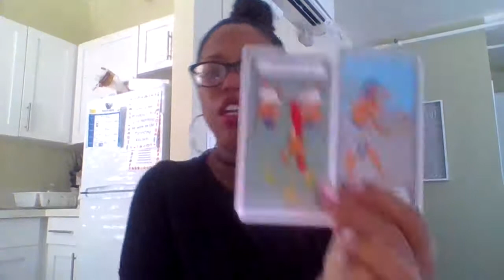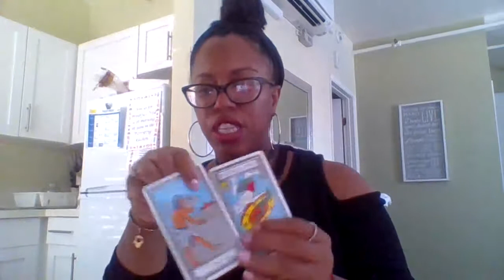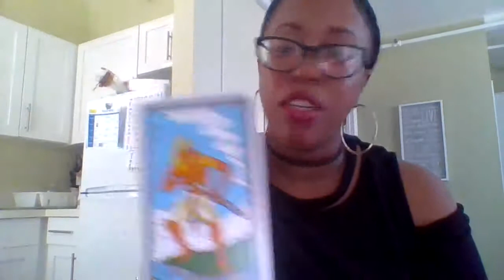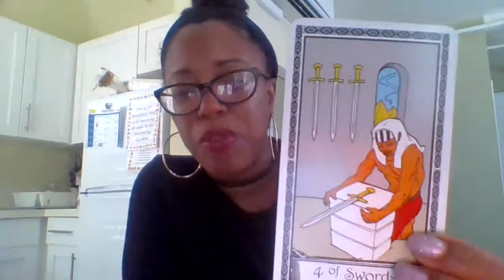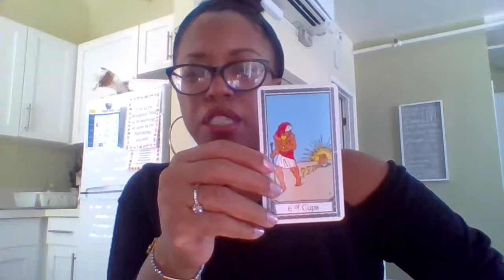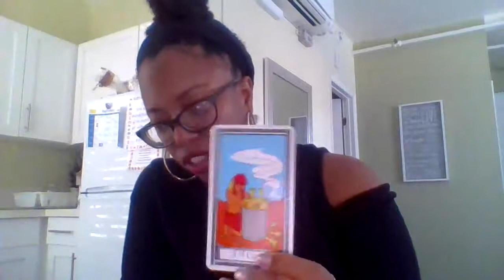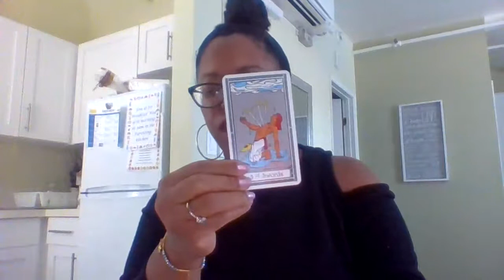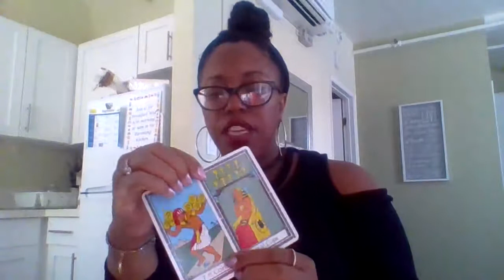KARMIC READING!!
Jeweled was the name given to me from my Spirit Guides and Ancestors calling me for a bigger duty along my journey that involves the collective, it doesn’t end with Tarot. I am Taurus Sun and Aries Moon.

My mission here is to help you get the clarity, insight and truth you seek through these readings, and to be a guiding light or Jewel helping you along your journey. I am a very intuitive person who has fine tuned my intuition and uses the Tarot as a tool to connect with you all so you can too learn to go with your gut instincts and fine tune your intuitive nature.